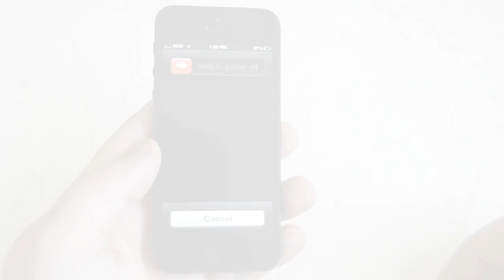TYLT CLOAK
TYLT CLOAK screen protector product video